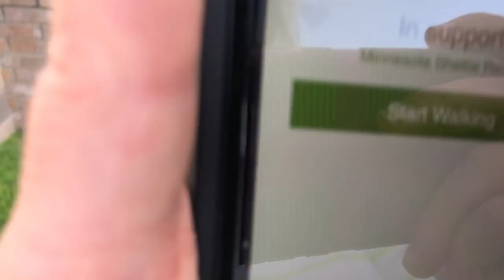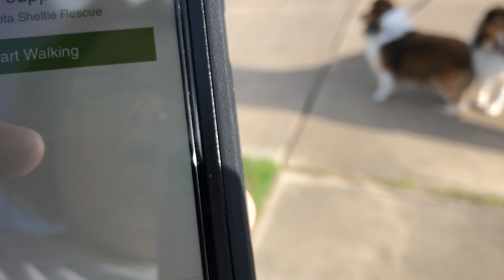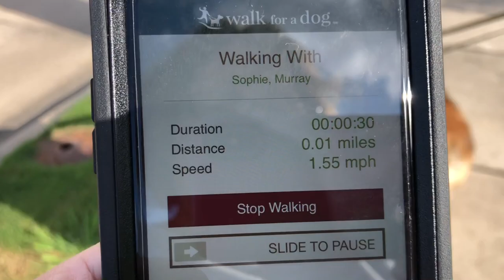We Hit The Pavement with App Walk For A Dog by WoofTrax for our friends MN Sheltie Rescue🏃‍♀️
➡️ Hello Pals!  Did you know there is an easy way to help your favorite Dog Rescue earn extra funds?  Well, there is!  Have you heard of the  App Walk For A Dog by WoofTrax?❓ ❔  It's free & so easy to use, you'll wonder why everyone isn't doing it!  You can also put your dog's picture on your app, which is too cute!  Then when your going for some exercise with your furry bff, you hit the walking button.  It records how many miles you've walked.  By doing this simple thing it earns money for whoever you picked!  Too easy right?
Well, check them out and they will explain everything about how it works.  The website is
🌀I think you'll be so excited to participate, that you'll want to tell all your friends about it.
Don't forget, if you don't have a favorite Rescue in mind, you can always pick my favorite!  Minnesota Sheltie Rescue, they do wonderful work & I'm so proud to help them in anyway we can.